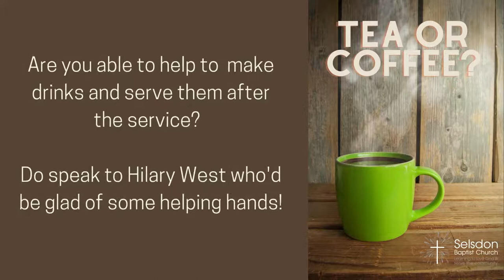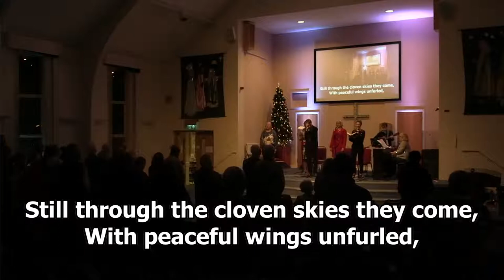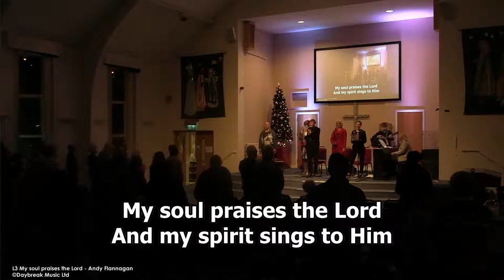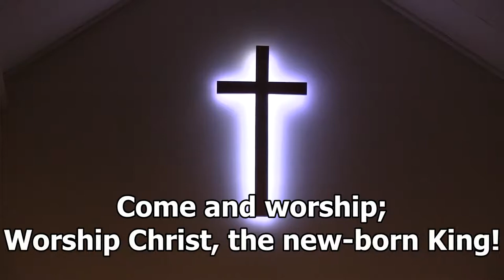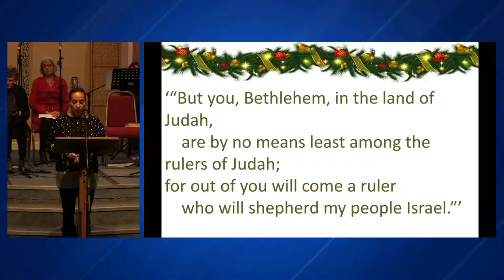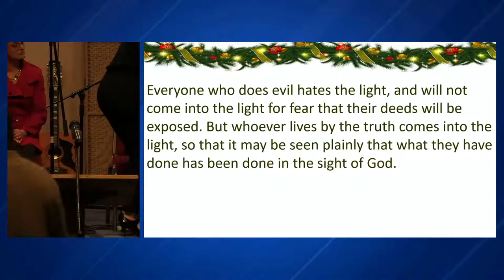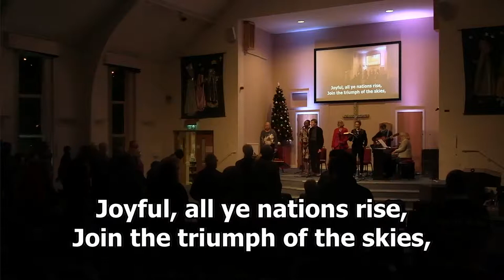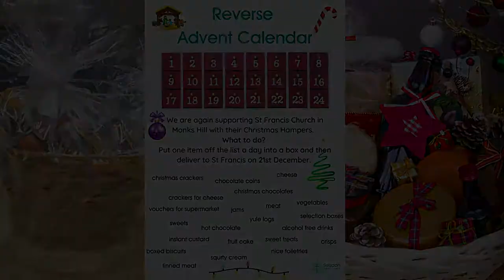SBC Sunday Service - 19th December 2021 - Carol Service.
*​Welcome to Selsdon Baptist Church.  Reflection by Rev. Denzil Larbi